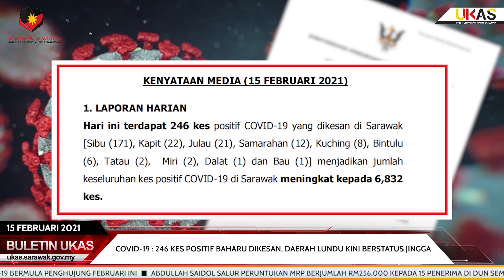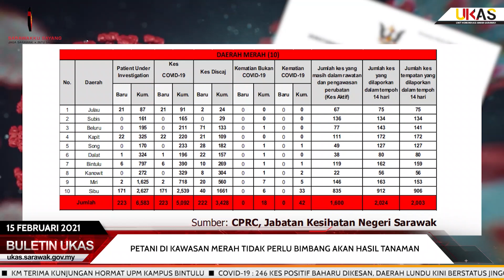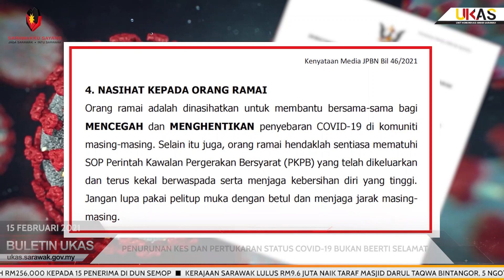BuletinUKAS EDISI MALAM 15 FEBRUARI 2021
Laporan berita ringkas dan padat bersama penyampai Fida'iy Hannan Sahni.

1.KM Terima Kunjungan Hormat UPM Kampus Bintulu
2.COVID-19 : 246 Kes Positif Baharu Dikesan, Daerah Lundu Kini Berstatus Jingga
3.Petani Di Kawasan Merah Tidak Perlu Bimbang Akan Hasil Tanaman
4.Penurunan Kes Dan Pertukaran Status COVID-19 Bukan Beerti Selamat
5.UNIFOR Peruntuk RM1.5 Juta Bina Gereja Bethel BEM Sibu
6.87,000 Petugas Barisan Hadapan Terima Suntikan Vaksin Covid-19 Bermula Penghujung Februari Ini
7.Abdullah Saidol Salur Peruntukan MRP Berjumlah RM256,000 Kepada 15 Penerima Di DUN Semop
8.Kerajaan Sarawak Lulus RM9.6 Juta Naik Taraf Masjid Darul Taqwa Bintangor, 5 NGO’s Terima Peruntukan MRP RM113,000
9.Penerima Geran Disaran Lakukan Kerja Kebajikan Bantu Rakyat Berdepan COVID-19